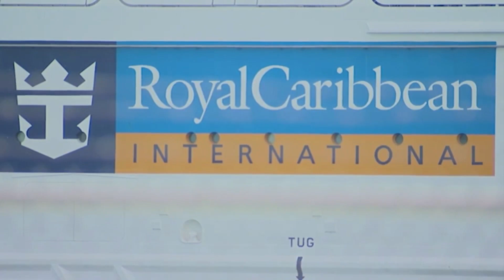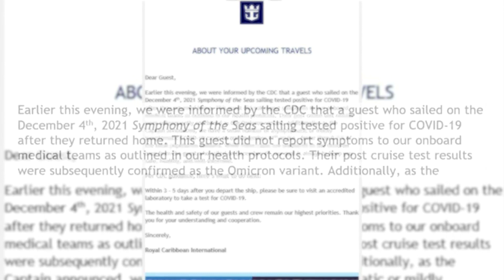Missouri man on cruise during COVID outbreak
A Grain Valley, Missouri man celebrating a milestone birthday learned that someone previously on the ship’s charter had tested positive for the new omicron variant when they returned home.